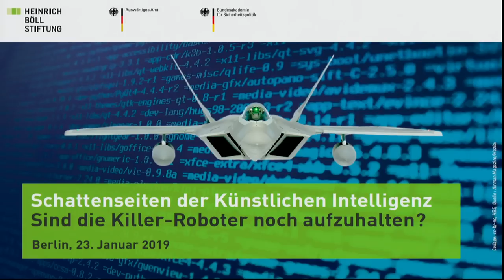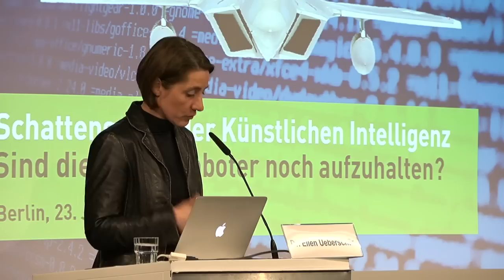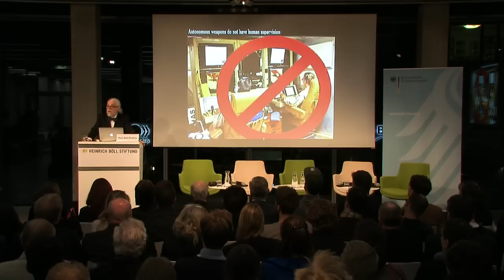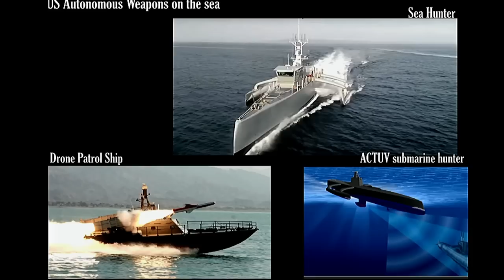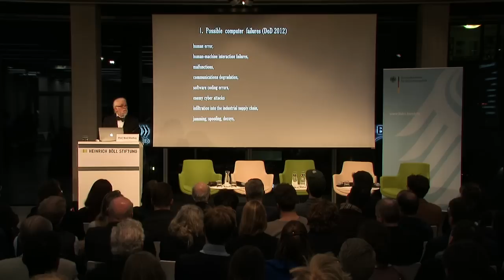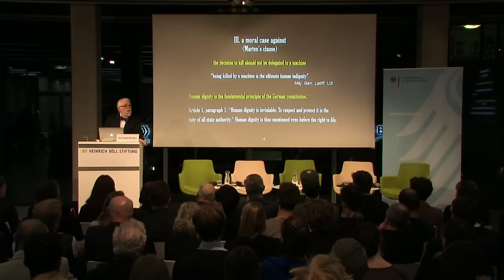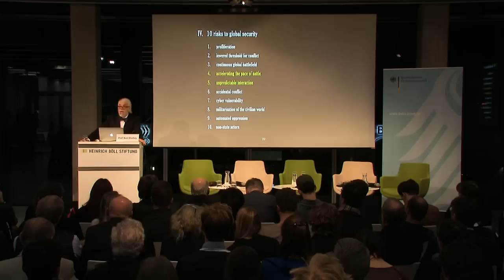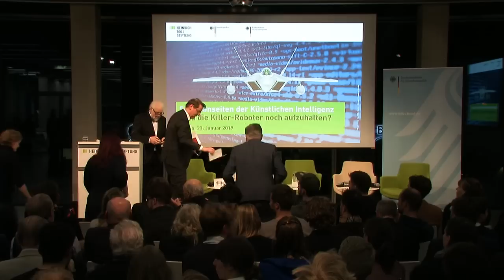Schattenseiten der Künstlichen Intelligenz - Sind die Killer-Roboter noch aufzuhalten?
Mitschnitt der Veranstaltung am 23. Januar 2019 in der Heinrich-Böll-Stiftung.

Künstliche Intelligenz (KI) ist das große Glücksversprechen des 21. Jahrhunderts und wird viele Lebensbereiche moderner Industriegesellschaften dramatisch verändern, von der Mobilität zur industriellen Fertigung oder der Krankenpflege.

KI wird auch die Sicherheits- und Verteidigungspolitik verändern. Sie wird dazu führen, dass moderne Waffensysteme zunehmend autonom agieren und die menschlichen Eingriffsmöglichkeiten auf ein Minimum reduzieren. Dies wirft schwerwiegende ethische Fragen auf, insbesondere, wenn in Zukunft „Kampfroboter“ Ziele autonom auswählen und bekämpfen.

Doch wie realistisch ist dieses Szenario? Wieviel Autonomie steckt schon heute in modernen Waffensystemen und welche Entwicklungstendenzen zeichnen sich ab? Ab wann kann man von Autonomen Waffensystemen oder von Killer-Robotern sprechen? Und ist diese Entwicklung im Zuge des gegenwärtigen KI-Hypes überhaupt aufzuhalten?

Diese Fragen wollen wir mit einem führenden Experten für Ethik und Robotik, einem Experten aus der Wissenschaft, einer Vertreterin des Auswärtigen Amtes und einem Mitglied des Bundestags diskutieren.

Prof. Noel Sharkey (keynote speech), Professor für künstliche Intelligenz und Robotik an der Universität Sheffield, Chair of the International Committee for Robot Arms Control, Sprecher der Internationalen Kampagne gegen Killer Roboter

Mit:
- Agnieszka Brugger, MdB, Stellvertretende Fraktionsvorsitzende Bündnis 90/Die Grünen

- Prof. Dr. Hans Uszkoreit, Deutsches Forschungszentrum für Künstliche Intelligenz

- Rüdiger Bohn, Stellvertretender Beauftragter der Bundesregierung für Fragen der Abrüstung und Rüstungskontrolle

Moderation: Giorgio Franceschini, Referent Außen- und Sicherheitspolitik, Heinrich-Böll-Stiftung